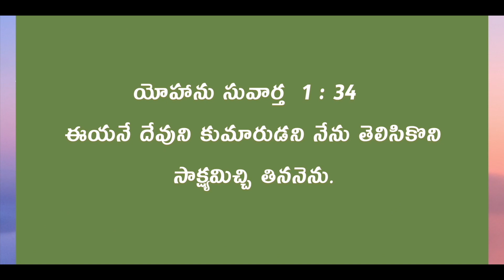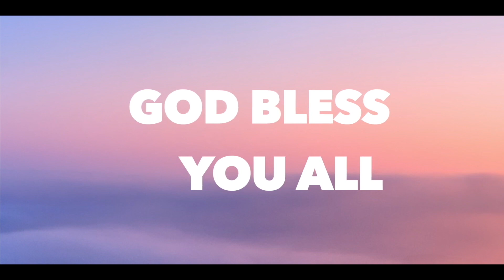Daily Bible Message 24 12 2022 | John యోహాను సువార్త Chapter 1 Verse 34